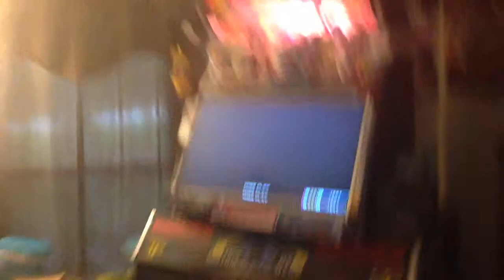'D18s shouldn't be an A' Beethoven Virus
I randomly said it and it became my mantra for the last two days. SAY IT WITH ME: D18s should not be an A. Now go and PREACH!